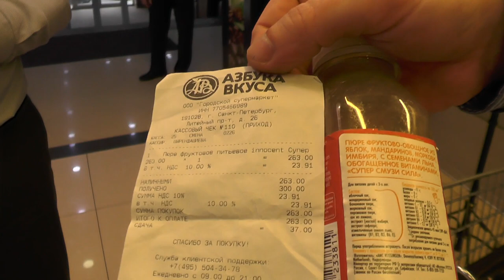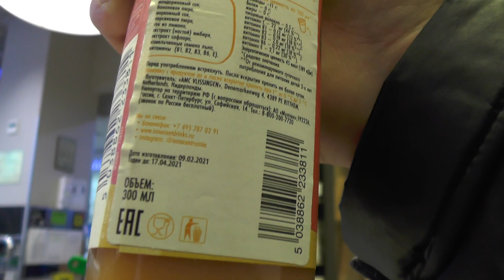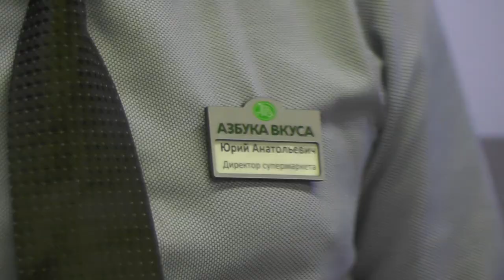ПРОСРОЧКУ нам ПОДКИНУЛИ ( Часть 2 ) / Кирилл Яковлев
ДАННЫЕ СОБЫТИЯ ПРОИСХОДИЛИ В 21 И 23 АПРЕЛЯ 2021 ГОДА... ГОРОД-ГЕРОЙ ЛЕНИНГРАД, ЛИТЕЙНЫЙ ПРОСПЕКТ, Д.26

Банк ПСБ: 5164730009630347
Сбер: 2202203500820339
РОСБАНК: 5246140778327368